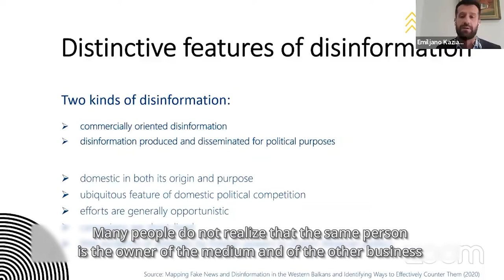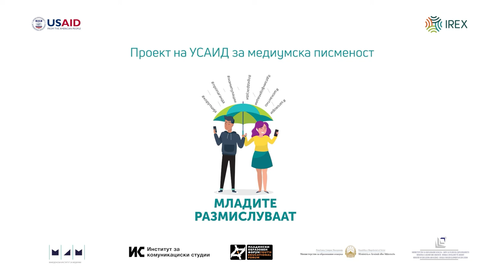Emilijano Kaziaj at the International Symposium organized by ICS and IREX